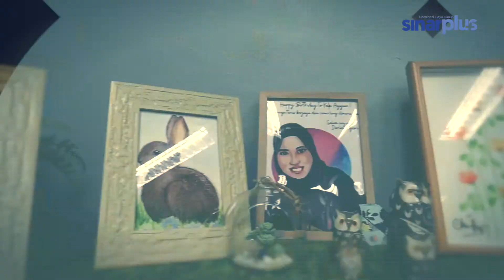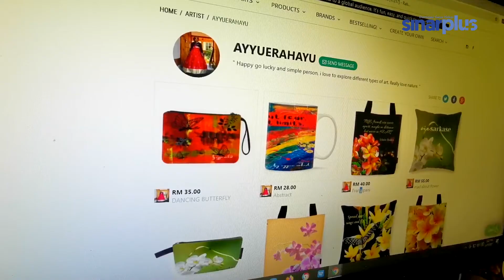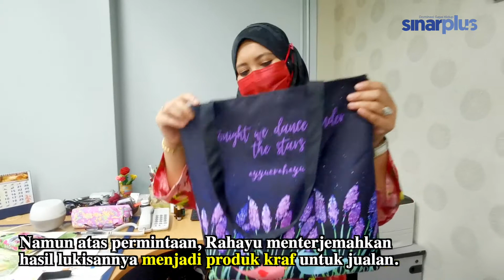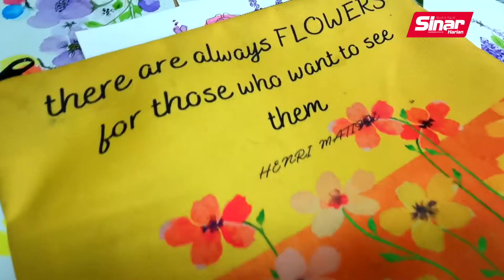Kerana PKP, Hobi Jadi Terapi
SEMUANYA SEBAB PKP. TANGAN “KAYU” PUN BOLEH BUAT DUIT.

Perkara yang asalnya dibuat hanya untuk menghilangkan rasa bosan ketika tempoh Perintah Kawalan Pergerakan fasa pertama dahulu kini bertukar menjadi sesuatu yang bermakna bagi wanita ini.

Dari sekadar mahu cuba-cuba, ia menjadi aktiviti yang menenangkan malah memberikan pulangan wang kepadanya.

Ikuti kisah Rahayu Wahid, KERANA PKP, HOBI JADI TERAPI dalam siri terbaharu Cerita Orang Kita;

Kredit :-
Wartawan Penyelaras : Addy Junaidi
Video : Ihsan Rahayu Wahid
Editor Visual : Apis Saha
Penerbit : Meen Tahrin
Penerbit Eksekutif : Farah Hussamuddin